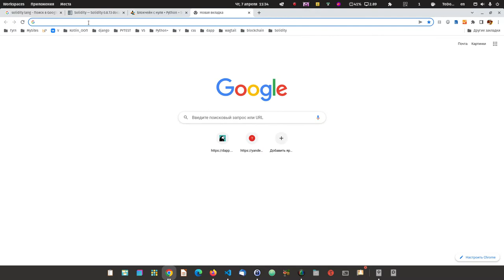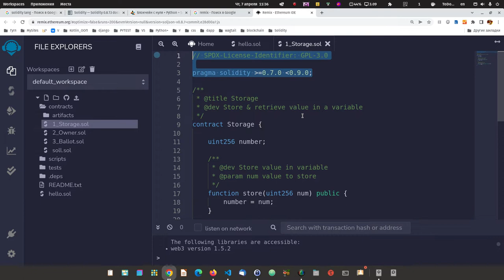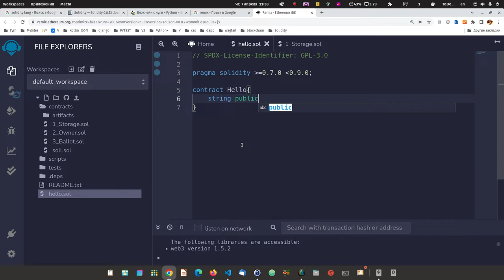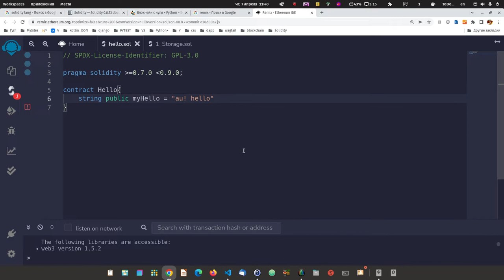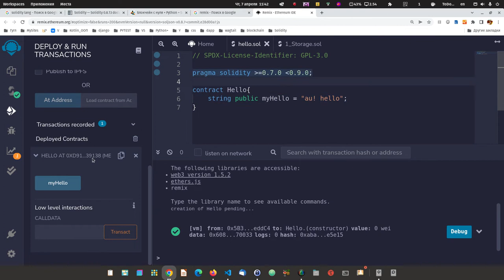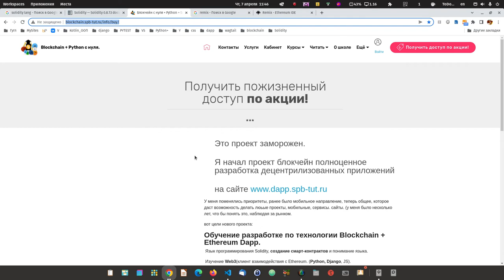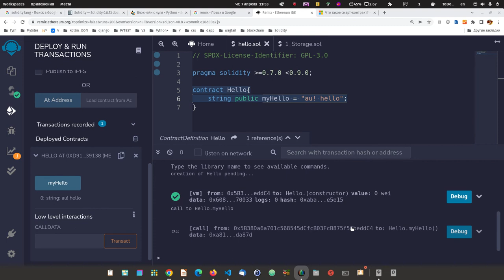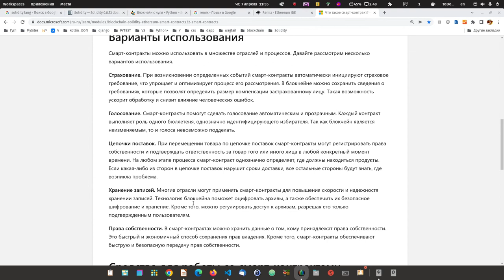1. Первый код на Solidity и что можно писать на блокчейн.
Написали первый код.